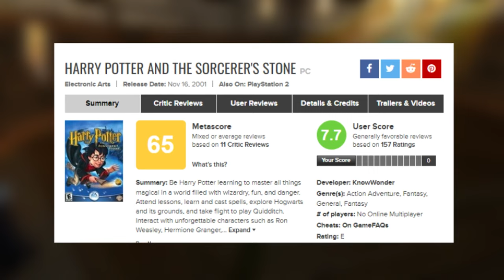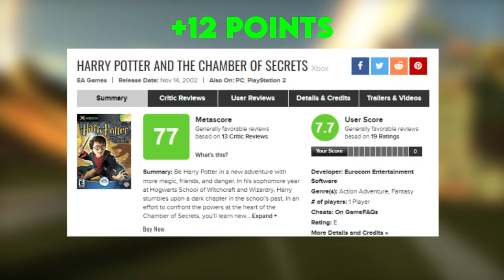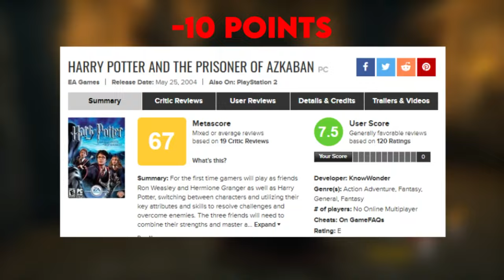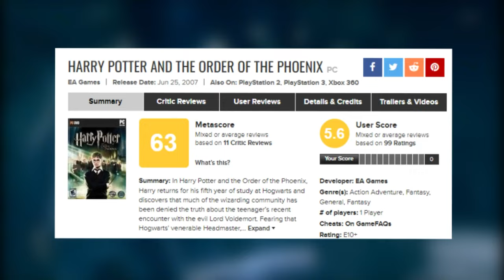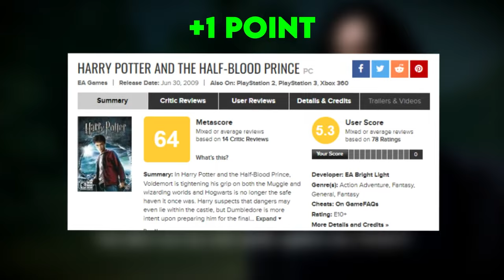The Evolution of Harry Potter Games 🪄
Hogwarts Legacy releases in February so I've gone back in time through all of the previous harry potter wizarding world games that came before it, enjoy this nostalgic rollercoaster.

Chapters
00:00 Intro
00:17 Philosopher's Stone Game
01:28 Chamber of Secrets Game
02:19 Quidditch World Cup Game
03:13 Prizoner of Azkaban Game
04:02 Goblet of Fire Game
04:45 Order of the Phoenix Game
05:34 Half-Blood Prince Game
6:16 Lego Harry Potter Game
07:01 Deathly Hallows Part 1 Game
07:33 Deathly Hallows Part 2 Game
07:55 Hogwarts Legacy